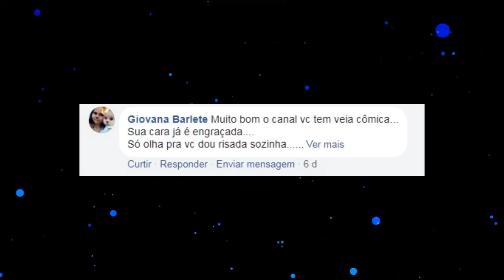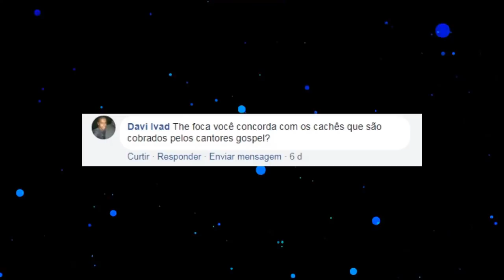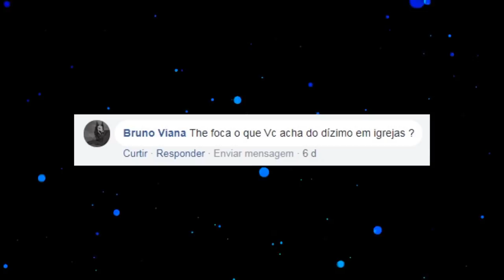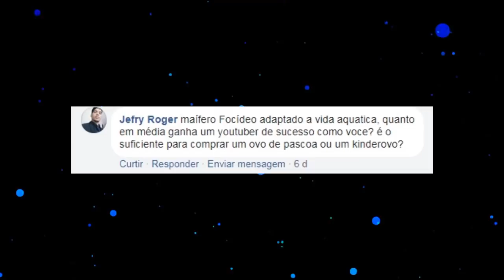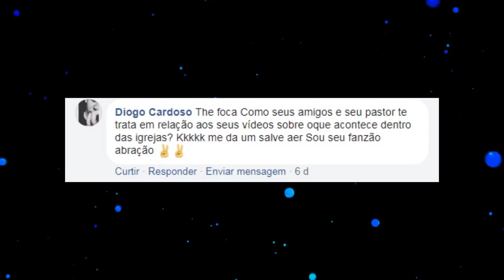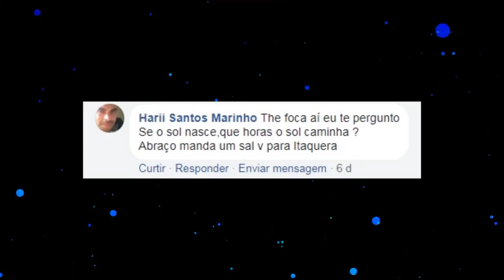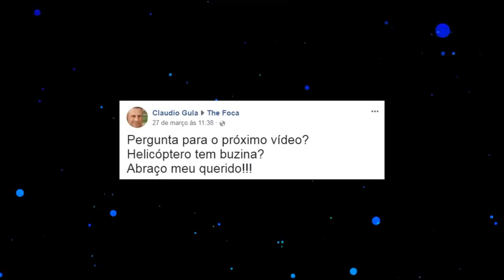THE FOCA RESPONDE #2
Agora com o quadro onde respondo a qualquer pergunta feita na nossa fan page.
Respondendo perguntas sobre: quanto ganho com youtube, qual igreja congrego, qual o maior mico da minha vida, é certo cantores gospel receber cachê, o que eu acho dos dízimos e ofertas nas igrejas, pastores e padres que ficaram ricos, po quê não falo de política e futebol, sse helicóptero tem buzina e mais uma série de perguntas malucas, só vendo pra crer kkkkkkkkkkkkkk.
Qualquer pergunta, pode colocar lá no post da fan page que sairá no proximo vídeo :)